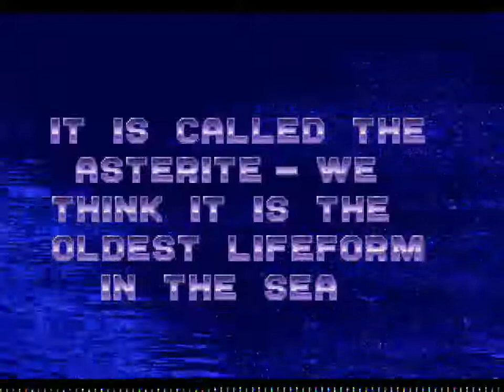Ecco the Dolphin (6/several): The Fucking Icecapades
I hate these three levels.  They're all pretty short but none of them have much room for error.  Ice Zone has no health recovery anywhere you have any business being, Hard Water introduces a whole new brand of complete bullshit and Cold Water has a long dive that kept drowning me on practice runs.  On the bright side there really isn't any way to finish these levels badly, you either get it done close to perfectly or you die.

Commentary is in the annotations as usual, turn them on.